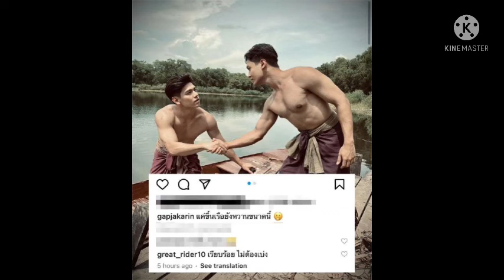เกรท-วรินทร#พระเอกชื่อดัง#หนุ่มเกรทโพสต์ข้อความขอโทษทุกคนจริงๆจากใจ#ดราม่าเหยียดเพศ#